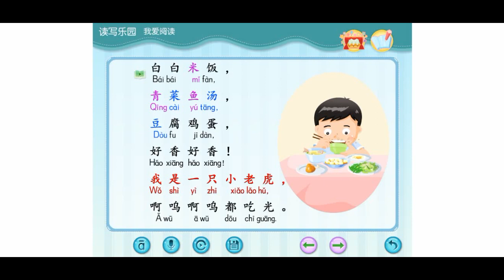Huanle Huoban 1B lesson 15 TEXT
Huanle Huoban（欢乐伙伴）adalah buku pengajaran sekolah dasar berdasarkan MOE Singapore Chinese Curriculum, buku yang didesain sangat bagus, berwarna-warni, sangat cocok untuk semua kalangan, baik itu digunakan di sekolah, tempat kursus, pengajaran private, online lesson dan lain-lain.